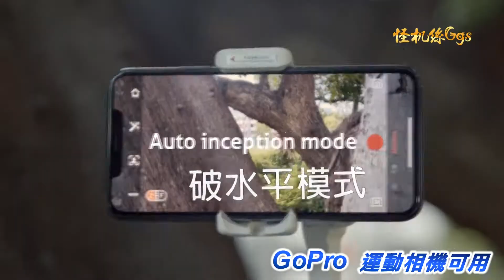錢花少少 效果好好 iSteady X 智能手機雲台穩定器 精華版 公司貨 18個月保固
UAG手機殼可上 超廣角不穿幫
體積超小 變焦超順
#指名怪機絲 售後服務有保障##

用過的都說讚啦~
iSTEADY X 三軸手機穩定器